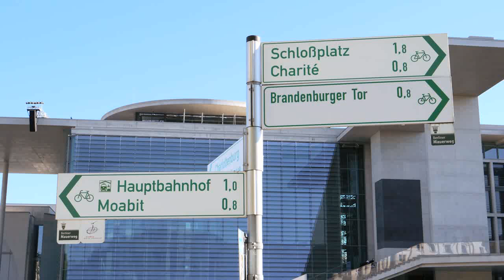Street Signs in Berlin Germany 三好多加也